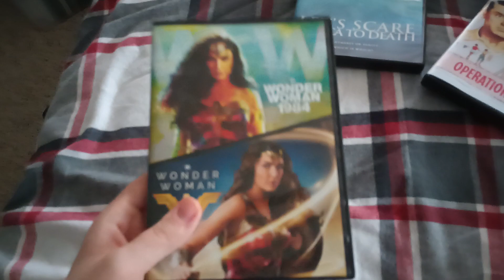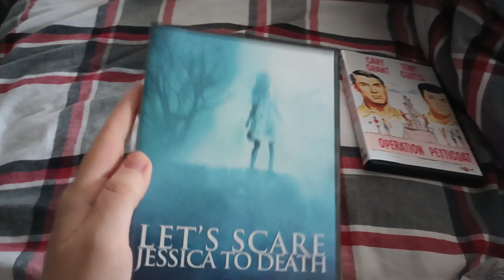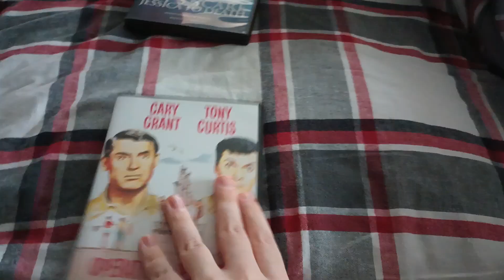DVD update for 1-6-24 first DVD update of 2024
some 3 movies I got from Amazon